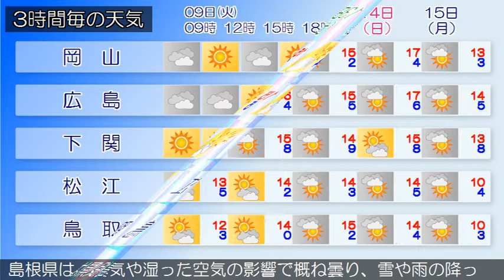2021/02/09 中国地方の天気予報 朝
南部では、１０日まで空気の乾燥した状態が続くため、火の取
広島県は、中国地方は、寒気や湿った空気の影響で概ね曇り、
雪の降っている所があります。
岡山県は、９日は、寒気や湿った空気の影響で曇り、北部の山
地では朝まで雪が降るでしょう。夕方からは高気圧に覆われて
、次第に晴れる見込みです。南部では概ね晴れるでしょう。
山口県は、寒気の影響により曇りの所がありますが、高気圧に
覆われて概ね晴れています。
鳥取県は、寒気や湿った空気の影響で、雪が降っています。
島根県は、寒気や湿った空気の影響で概ね曇り、雪や雨の降っ
ている所があります。